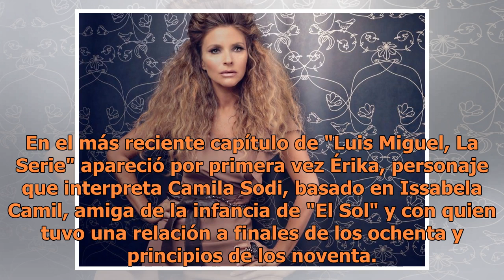Modificaron perfil de Issabela Camil en wikipedia por 'Luis Miguel, La Serie'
En el más reciente capítulo de "Luis Miguel, La Serie" apareció por primera vez Érika, personaje que interpreta Camila Sodi, basado en Issabela Camil, amiga de la infancia de "El Sol" y con quien tuvo una relación a finales de los ochenta y principios de los noventa. Tal como sucedió cuando en la se...